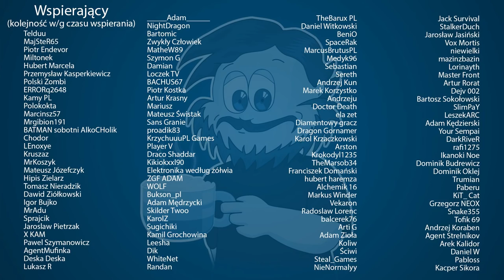Star Citizen Najemnik w ciemnej pieczarze!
Jeżeli planujesz zagrać kiedyś w Star Citizena, to załóż konto z pomocą tego linka:

Dołącz do społeczności fanów kanału na Discord!

Linki!